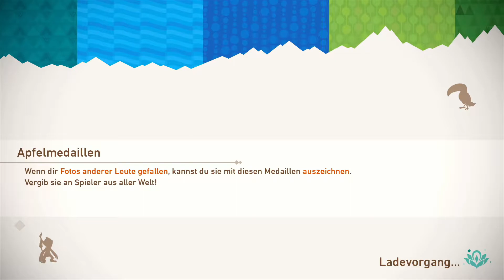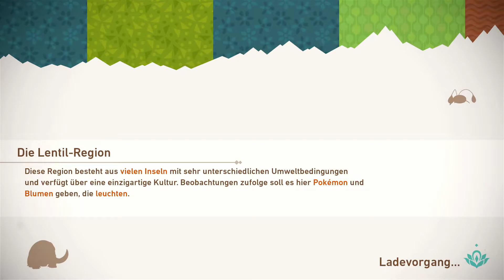Das Stahlos in der Höhle 📷 New Pokémon Snap #20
📺 Über das Spiel:
Endlich der 2. Teil nach 20 Jahren ist das Spiel auf der Nintendo Switch angekommen.
Diesmal handelt es sich um die Lenthil Region wo man Pokémon Fotografieren kann wie damals auf der N64.
Ein neues Buntes Abenteuer erwartet uns als Pokémon Fotograf!